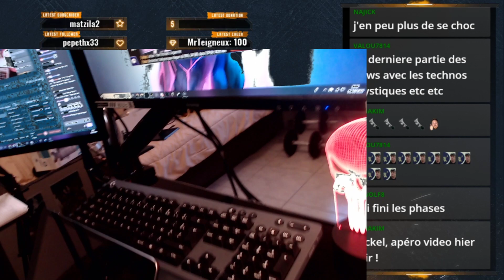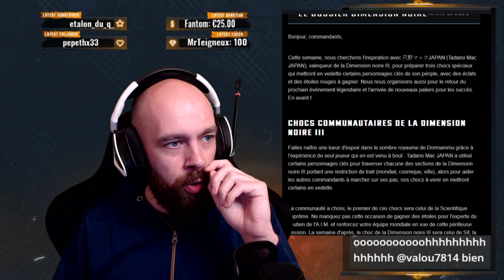TOP 2000 SUR CRÂNE ROUGE OU PAS ? - Marvel Strike Force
Go Try hard le Choc Crâne Rouge et avancer en Dimension Noir III !

» Télécharger l'Amazon Appstore
» Acheter des Amazon Coins